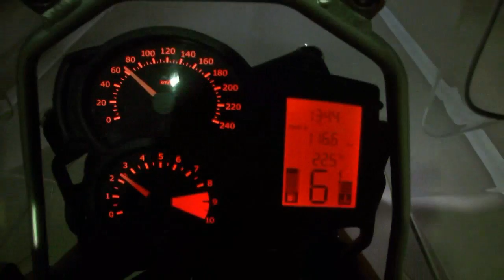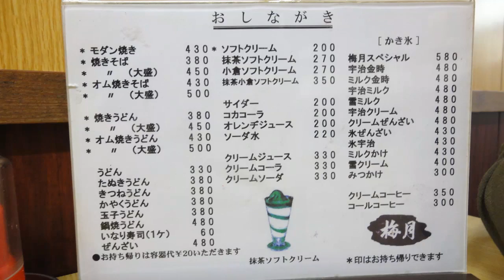BMW 梅雨の晴れ間に角島とカキ氷・ツー2011 F800GS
少し時間があったので角島大橋に行って、噂のカキ氷屋に入りました。
さすがっ！　宇治金時の美味しさは最高です。。